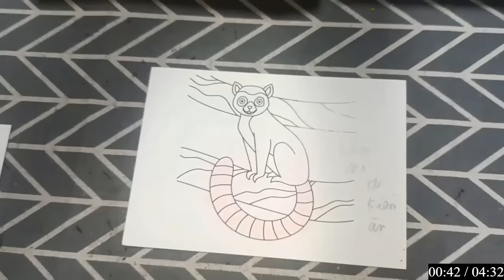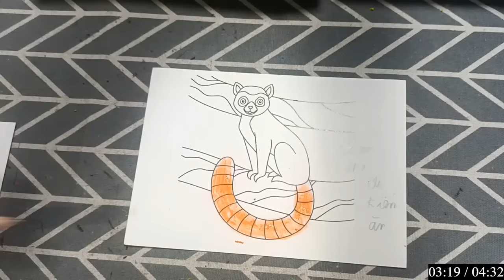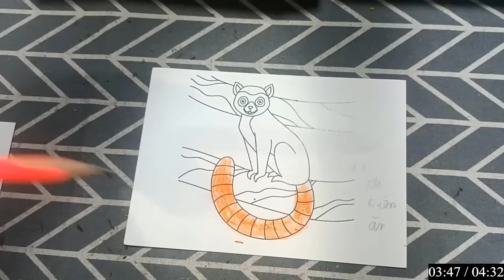Hướng Dẫn Cách Vẽ & Tô Màu "CON LỢN NÁI" Đơn Giản Bằng Bút Chì